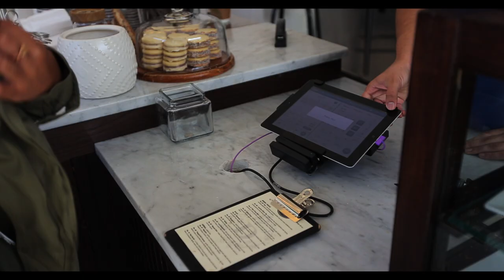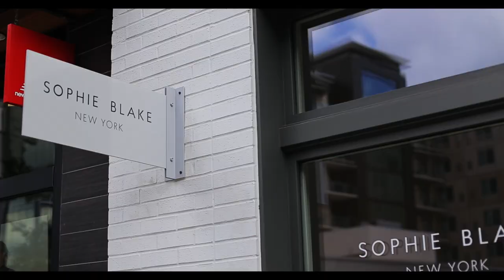ROBINSON STYLE - STYLE, BEAUTY & FASHION LAW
Welcome to Robinson Style. I'm a corporate attorney writing about style, beauty & fashion law.

Video by T. Miller Films